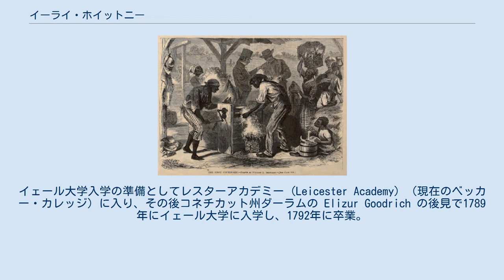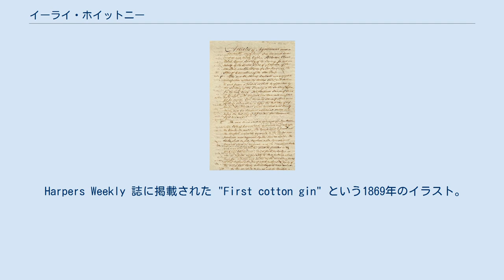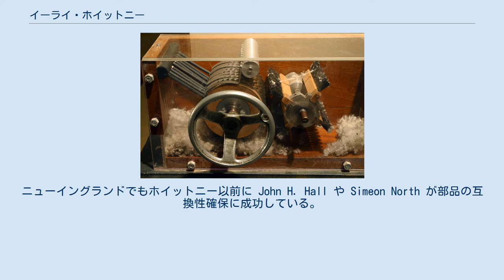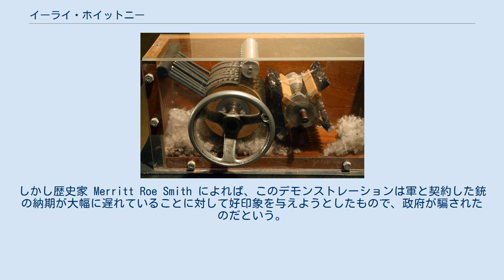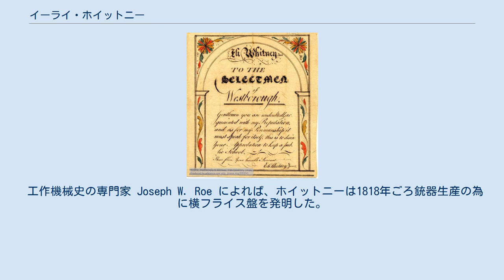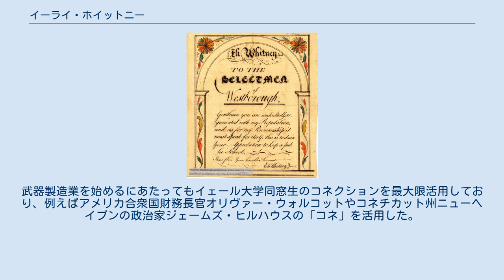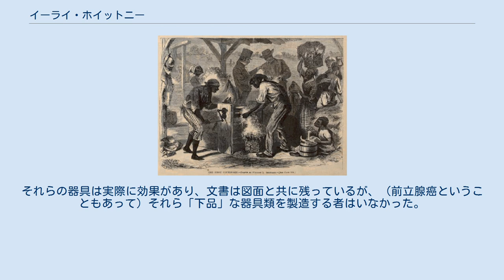イーライ・ホイットニー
イーライ・ホイットニー（Eli Whitney,1765年12月8日 - 1825年1月8日）は、アメリカの発明家。
綿繰り機、フライス盤を発明した。
日本ではエリ・ホイットニーと記述されることもある。
 特に綿繰り機は産業革命の鍵となった発明の1つで、南北戦争以前の南部の経済発展に大きく貢献した。
その発明により高地の短毛種の木綿が高収益な作物になり、（ホイットニーが意図していたか否かとは無関係に）アメリカの奴隷制度の経済的基盤を築いた。
しかしホイットニー本人は綿繰り機をめぐる特許侵害裁判の費用がかさみ、富を得ることはできなかった。
その後は軍用のマスケット銃の製造を政府から請け負うようになった。
1825年に亡くなるまで武器製造と発明を続けた。
 1765年12月8日、マサチューセッツ州ウェストボロー(en)で、裕福な農場主イーライ・ホイットニー・シニアとその妻エリザベス・フェイの長男として生まれる。
父と同じ名前をつけられたので「ジュニア」付きで呼ばれたと思われるが、記録は残っておらず、生涯に亘ってイーライ・ホイットニーとして知られている。
1820年に生まれた息子もイーライと名付けられ、こちらはイーライ・ホイットニー・ジュニアとして知られている。
 母エリザベス・フェイは1777年、彼が11歳のときに亡くなった。
独立戦争中の14歳のとき、父の作業場で釘を製造して収益を上げている。
 継母が大学に行くことを反対したため、農場で働いたり教師を務めたりしてお金を貯めた。
イェール大学入学の準備としてレスターアカデミー (Leicester Academy) （現在のベッカー・カレッジ）に入り、その後コネチカット州ダーラムの Elizur Goodrich の後見で1789年にイェール大学に入学し、1792年に卒業。
卒業後も法律を学びたかったが資金が足りず、サウスカロライナ州で家庭教師の職を得た。
 ウェストボローの自治体にホイットニーが出した公立学校設置の請願書。
ホイットニーの直筆 サウスカロライナに赴くはずだったが、気を変えてジョージア州に向かった。
18世紀末のジョージアは、立身出世を夢見たニューイングランド人を惹き付けていた（独立戦争当時のジョージア州知事ライマン・ホールはコネチカット出身だった）。
サウスカロライナに向かう船上で、独立戦争の英雄ナサニエル・グリーンの未亡人一行に出会う。
未亡人はホイットニーをジョージアのプランテーション Mulberry Grove に招待した。
プランテーションの経営者でグリーン未亡人の婚約者フィニアス・ミラーもコネチカットからの移住者でイェール大学卒業生（1785年度）であり、後にホイットニーのビジネスパートナーとなった。
 ホイットニーは、綿繰り機を発明し（1793年）、互換性部品の普及に努めたことで知られている。
そしてこの2つがアメリカを2分する南北戦争の遠因となった。
南部では綿繰り機が木綿生産に革命をもたらし、綿花の増産のために奴隷制度が蘇った。
北部では互換性部品の採用が製造業に革命をもたらし、南北戦争での北軍の勝利に大いに貢献した。
 Harpers Weekly 誌に掲載された "First cotton gin" という1869年のイラスト。
70年ほど昔の出来事を描いている。
 綿繰り機（イーライ・ホイットニー博物館） ジョージア州のプランテーションで木綿栽培を見たことがきっかけで、綿花の種とり作業の工夫に熱中しはじめる。
それまでの種とり作業は大変な重労働だった。
1793年に綿繰り機を発明する。
英語で "cotton gin" と名付けた。
"gin" は "engine" を意味する。
この綿繰り機はフックのついた木製のドラムを回転させ、金網越しに木綿の繊維だけをドラムが巻き取る方式で、種は金網を通らない。
ホイットニーは、猫が金網越しにニワトリにちょっかいを出して数枚の羽根しか得られない様子を見て、この仕組みを思いついたとしていた。
 1台の綿繰り機は、1日に25kgの木綿から種を除くことができる。
これにより作業能率が従来の50倍も向上することになり、綿花の産地である南部の経済発展に寄与した。
一部の歴史家は、こ...